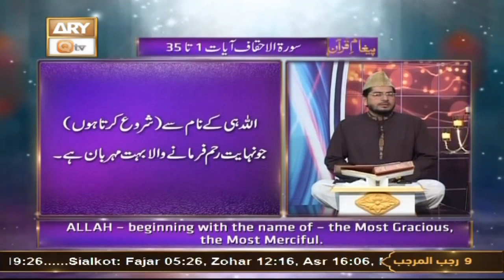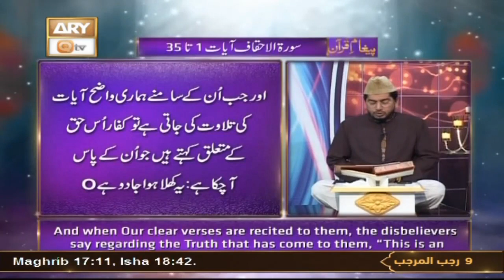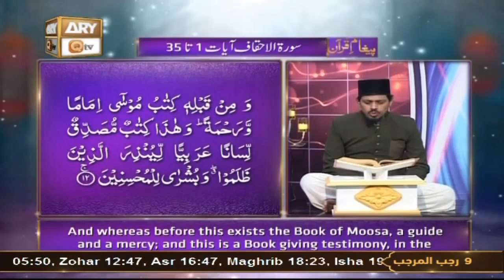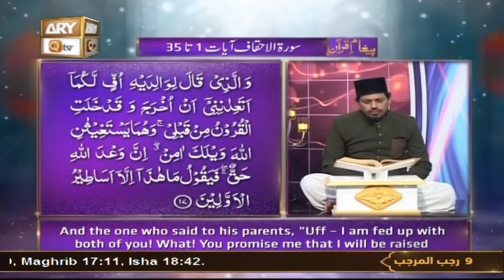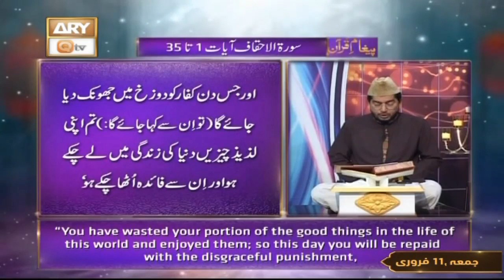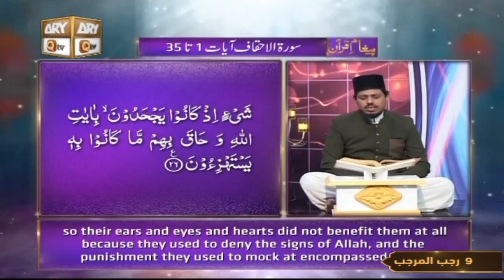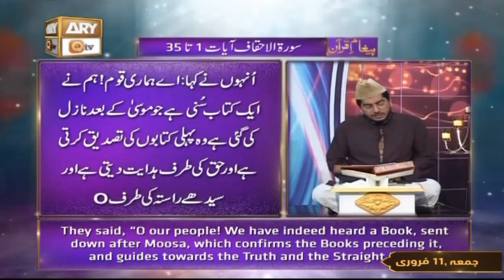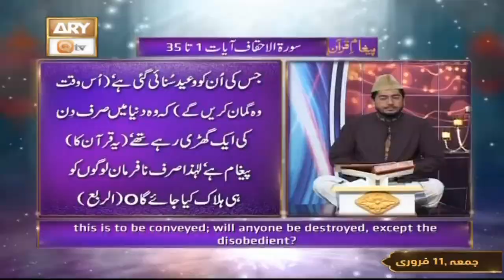Surah Al-Ahqaf Ayat 1 To 35 || Recitation Of Quran With (English Subtitles)